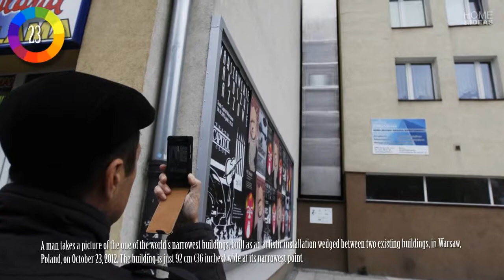Crazy, Unusual Homes Around the World | HD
Today we have a collection of images of interesting and unique houses from around the world, from cave dwellings and tree houses to soccer-ball-shaped shelters, toilet-shaped homes, and portable domiciles
►CONNECT WITH HOME & IDEAS !